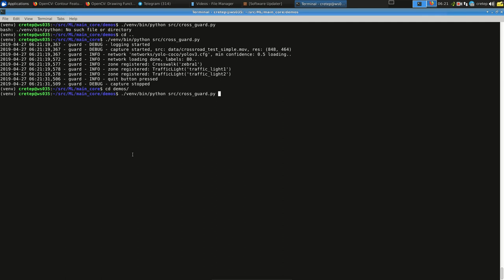Prediction and analysis situation - Update 2019 - traffic light check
Prediction and analysis situation – it’s an AI mediator of Prediction system, for analysis Human behavior and autonomous machine.

Human nature isn’t pure – our character, emotions, unique – That’s what it means to be human. However, on the threshold of our time, there are many devices which help us and take our attention.